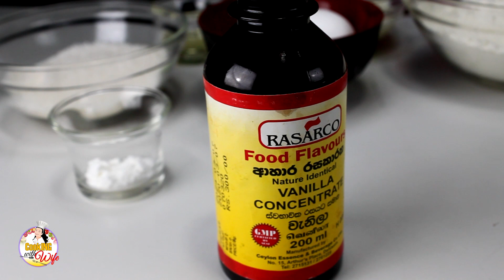කෙසෙල් ගෙඩි 2යි විනාඩි 10 යි රස කෑමක් Quick and Easy Banana pancakes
Banana pancakes

Required materials - අවශ්‍ය ද්‍රව්‍ය
2 Bananas - කෙසෙල් ගෙඩි 2
1 1/2 Cup Plain Flour - පාන් පිටි කෝප්ප 1 1/2
1/2 Cup fresh milk - නැවුම් එළකිරි කෝප්ප 1/2
2 Eggs - බිත්තර 2
1/2 Cup Sugar - සීනි කෝප්ප 1/2
1 tsp Baking Powder - බේකින් පවුඩර් තේ හැඳි 1
Coconut oil - පොල් තෙල්
1 tsp Vanilla - වැනිලා තේ හැඳි 1

Cooking with wife අපගේ youtube නලිකාව සමග ඔබත් අත්වැල් බැදගන්න